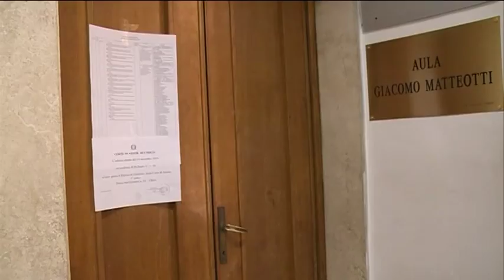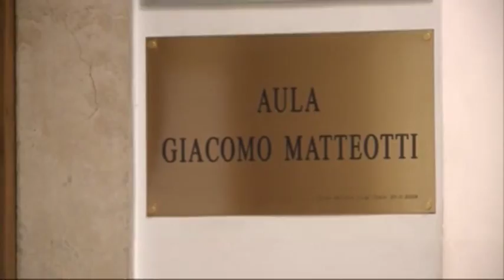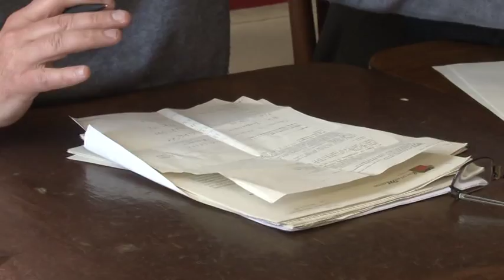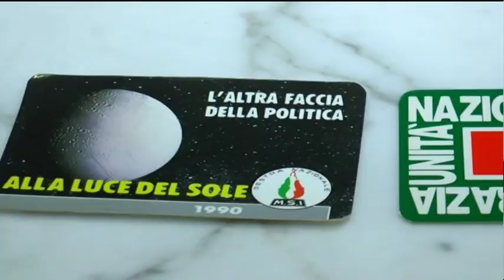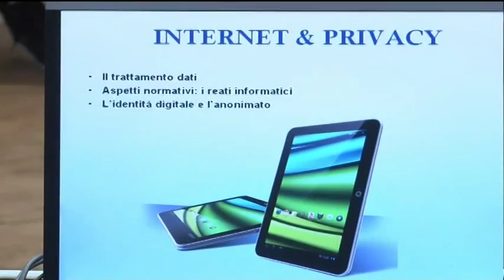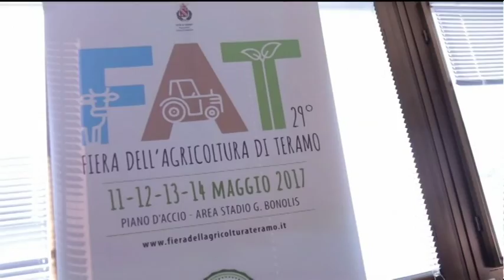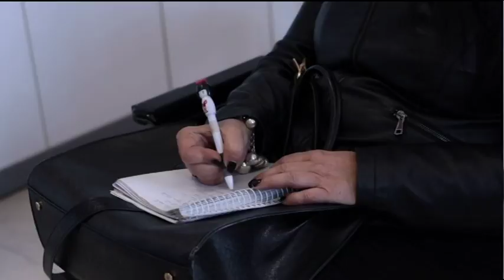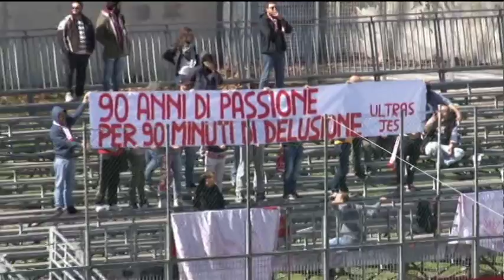TgSei Edizione della notte Lunedì 27 marzo 2017